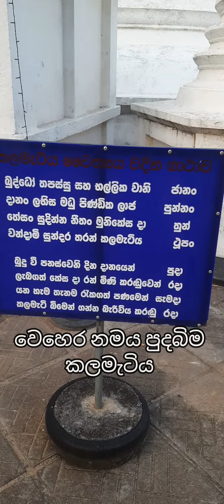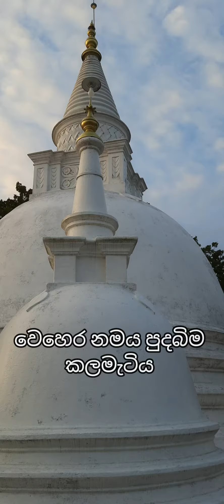කලමැටිය ගුරුපොකුණ වෙහෙර නමය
බලන්නම ඕන තැනක්...